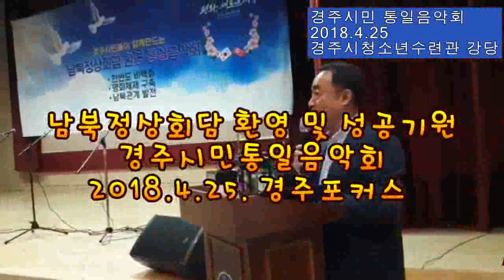경주시민통일음악회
4월25일 경주시 청소년수련관에서 개최한 남북정상회담 환영 및 성공기원 경주시민통일음악회